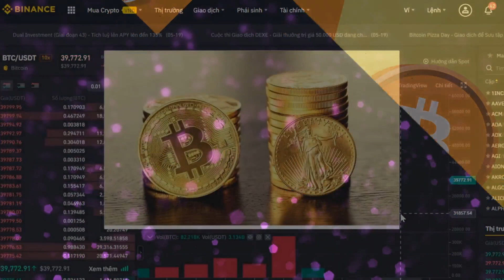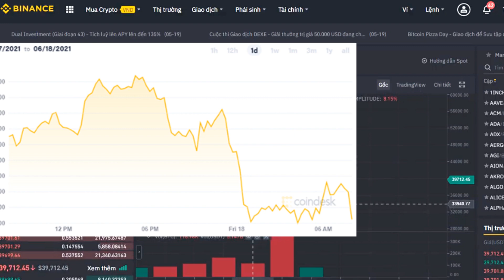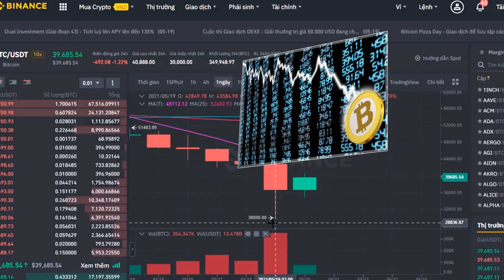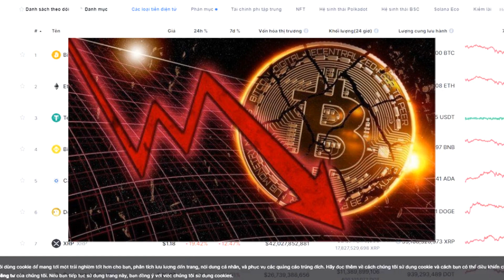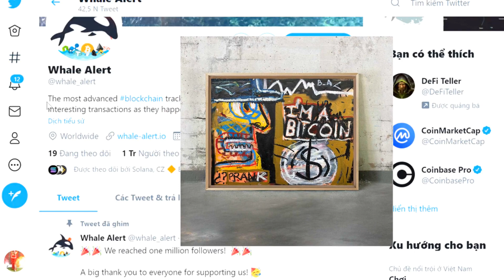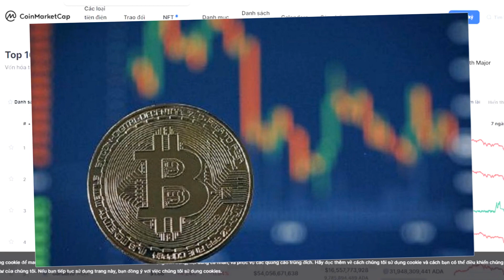Giá bitcoin hôm nay 18/6: Tiếp đà lao dốc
- Giảm giá mạnh nhất là Bitcoin và Ethereum, khi mà trong số 10 mã tiền kỹ thuật số hàng đầu thì có tới 9 mã giảm điểm.
- Giới tội phạm đang chán bitcoin dần chuyển sang dùng một đồng tiền ảo 'vô danh' khác